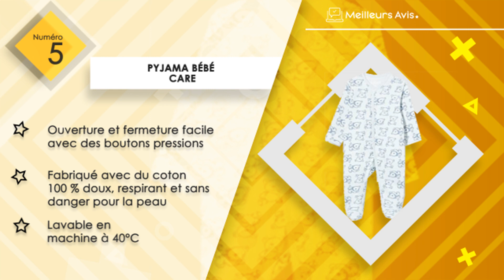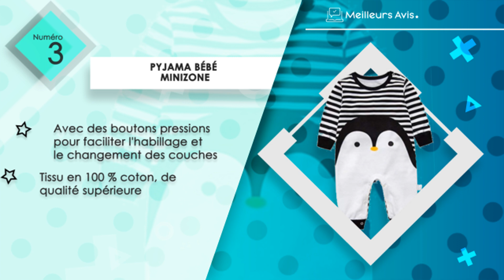⭐️ MEILLEUR PYJAMA BÉBÉ - Avis & Guide d'achat (Comparatif 2023)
⭐️ Pyjama bébé Petit Bateau
⭐️ Pyjama bébé Simple Joys by Carter's
⭐️ Pyjama bébé Minizone
⭐️ Pyjama bébé Kinousses
⭐️ Pyjama bébé Care